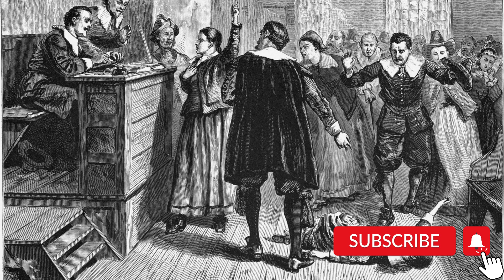The Salem Witches One of the Darkest Chapters of the History of the United States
Beyond The Horizons is all about true stories, success, history and more

Welcome to Beyond the Horizons, your ultimate destination for captivating historical documentaries and true story movies. Immerse yourself in a world of thrilling documentaries that bring history to life, as we delve into the depths of time to uncover fascinating tales that have shaped our past. Discover history like never before with our intriguing narratives that reveal the hidden truths and captivating mysteries of bygone eras.

Delve into the chilling and enigmatic history of the Salem Witch Trials with our in-depth exploration. Join us as we uncover the truth behind one of the darkest chapters in the history of the United States and reveal the haunting secrets of the Salem Witches.

The Salem Witch Trials have long captured the imagination, and in this video, we go beyond the myths to bring you the facts. What really happened during those fateful days in Salem? We'll separate fact from fiction and reveal the harrowing reality of this witch hunt.

As we examine the events and circumstances that led to the Salem Witch Trials, you'll gain a deeper understanding of the fear, hysteria, and superstitions that gripped the community. The lives of those accused, the trials they faced, and the impact on Salem will all be unveiled.

Join us on this journey to uncover the haunting legacy of the Salem Witch Trials and explore the history that has both mystified and horrified generations.

Together, let's shine a light on the darkest corners of history and seek to understand the unexplained.